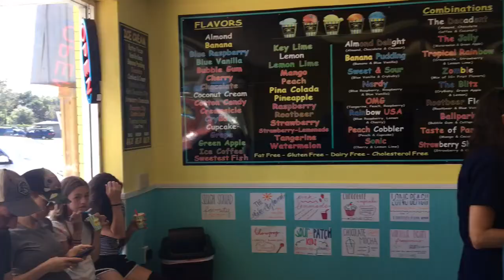Vlog Day 201/202: Long Weekend